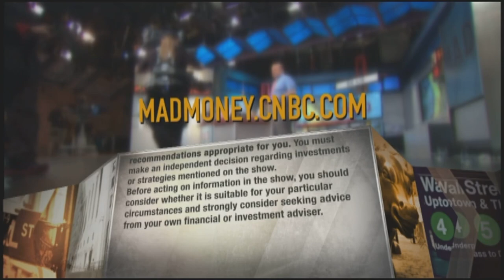Activision Blizzard CEO on Call of Duty Endowment for working veterans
Activision Blizzard CEO Bobby Bobby Kotick explained how the video game developer behind the Call of Duty franchise is helping military veterans find jobs.